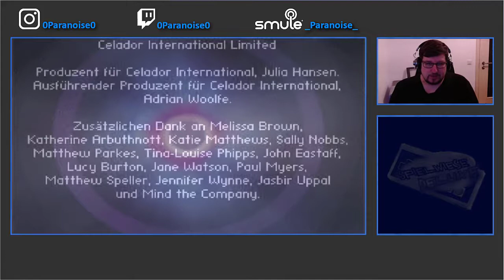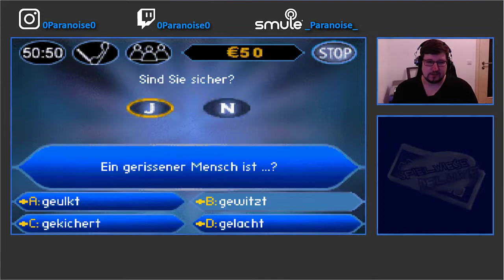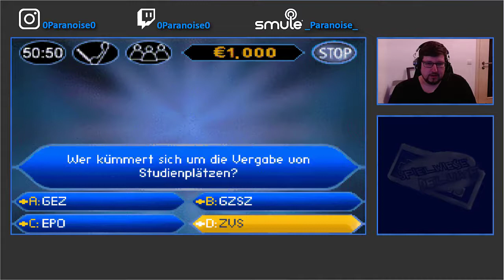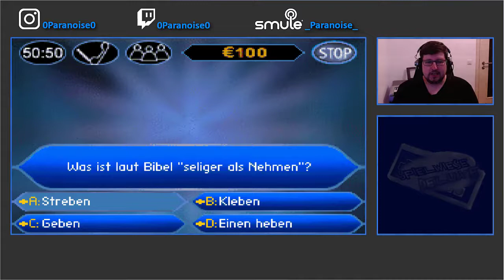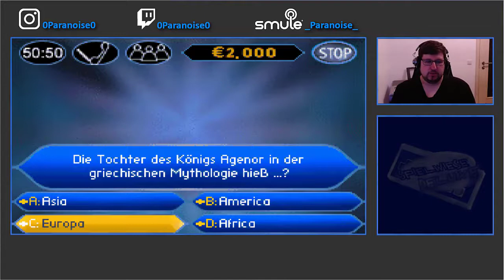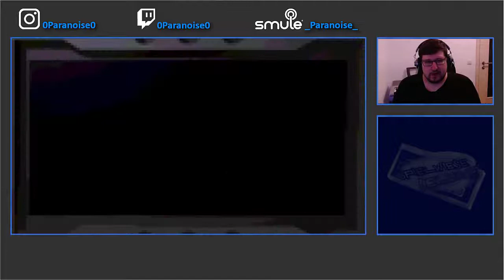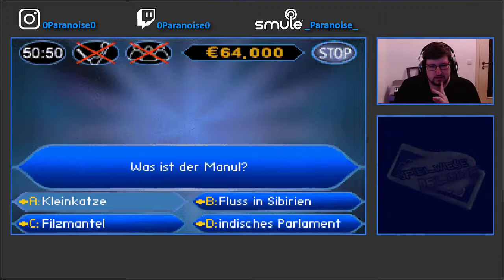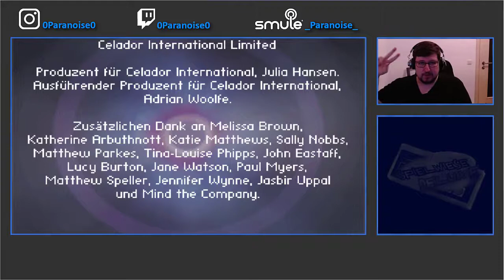Spielwiese Deluxe ON TAPE - Wer wird Millionär GBA Let's Play Part 9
Euch allen ein frohes neues Jahr 2021 :DD